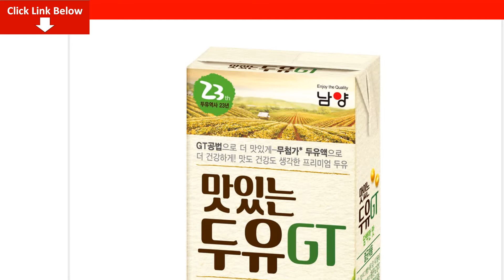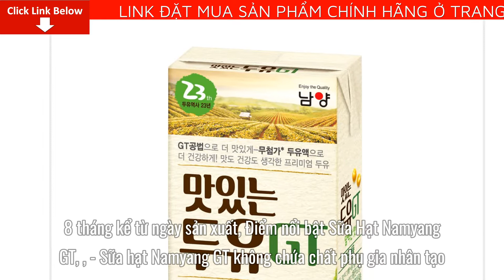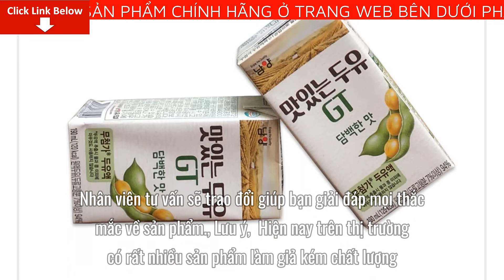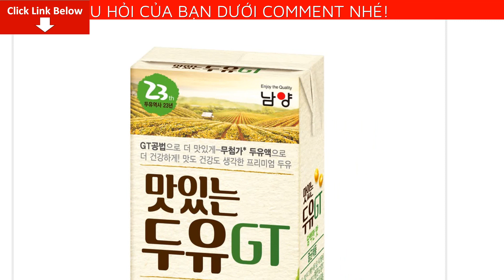Review Sữa Hạt Đậu Nành Vàng Thuần Ít Ngọt Namyang GT Giá Bao Nhiêu? Mua Ở Đâu? Có tốt không?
Bài viết ngày hôm nay mình sẽ Review Sữa Hạt Đậu Nành Vàng Thuần Ít Ngọt Namyang GT Giá Bao Nhiêu? Mua Ở Đâu? Có tốt không? Nếu bạn quan tâm về sản phẩm vui lòng để lại số điện thoại dưới phần bình luận video này nhân viên tư vấn bên phía nhãn hàng sẽ liên hệ lại tư vấn cho bạn miễn phí
Thông tin sản phẩm Sữa Hạt Đậu Nành Vàng Thuần Ít Ngọt Namyang GT Nội Địa Hàn Quốc (1 thùng 16 hộp 190ml)

Sữa hạt Nội Địa Hàn Quốc Namyang GT là thương hiệu thuộc Tập đoàn bơ sữa số 1 Hàn Quốc Namyang Dairy Products Co., Ltd, sản phẩm được người Hàn tin dùng và đánh giá cao về chất lượng. Sản phẩm phù hợp với mọi lứa tuổi, thơm ngon, sánh mịn và rất dễ uống.

Quy cách và dung tích: 1 xách gồm 16 hộp, dung tích mỗi hộp là 190ml
Xuất xứ: Hàn Quốc, được sản xuất bởi tập đoàn bơ sữa Namyang Hàn Quốc
Hạn sử dụng: 8 tháng kể từ ngày sản xuất

Điểm nổi bật Sữa Hạt Namyang GT:
- Sữa hạt Namyang GT không chứa chất phụ gia nhân tạo, không chứa chất khử bọt, sản xuất trên dây chuyền độc quyền và đã được cấp bằng sáng chế tại Hàn Quốc.
- Công nghệ GT tạo ra sản phẩm thơm ngon, sánh mịn, tách bỏ tối đa bãm tăng độ đậm đặc, giữ trọn dinh dưỡng và hương vị thuần khiết của các loại hạt.
- Sử dụng nguồn nguyên liệu an toàn, các loại hạt không biến đổi gen không gây dậy thì sớm ở trẻ nhỏ.
- Các thực phẩm họ đậu tốt cho nam giới bởi chúng dồi dào đạm, kẽm, sắt, lysine...Các chất này đã được khẳng định rất rõ về vai trò của nó với sinh lý nam.

Công dụng Sữa Hạt Namyang GT:
- Giảm Cholesterol chống lão hóa
- Tăng cường sức đề kháng
- Tăng cường sức khỏe não bộ
- Cải thiện làn da và giữ gìn vóc dáng
- Phòng ngừa các bệnh ung thư, huyết áp, tim mạch
- Ngăn ngừa rồi loạn chuyển hóa
- Phòng ngừa loãng xương
- Giảm nguy cơ mắc bệnh tiểu đường